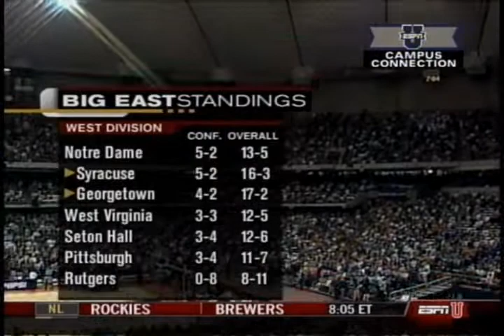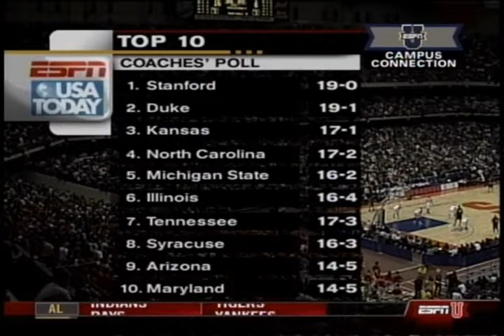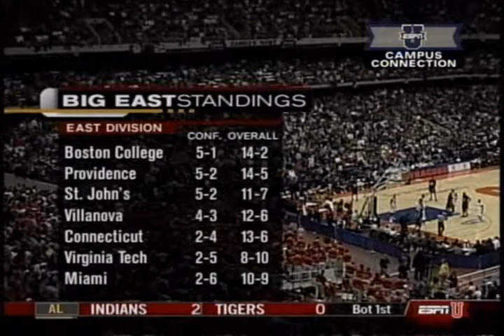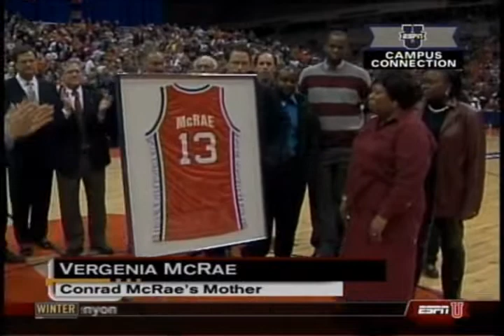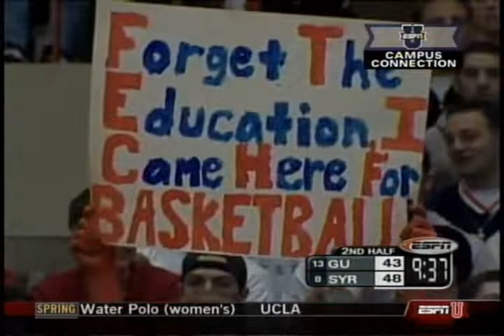Men's CBB: Georgetown at Syracuse, 29-Jan-2001, full game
The 8th-ranked Syracuse Orangemen defeated the 13th-ranked Georgetown Hoyas 70-63 at the Carrier Dome. The Orangemen led by 15 at the break as the Hoyas committed 15 turnovers in the opening half. The Hoyas managed to make the game competitive in the second half, getting as close as down four points with less than a minute left, but Syracuse was able to close it out.

Syracuse was led by Preston Shumpert (23 pts), Damone Brown (23 pts, 12 rbs) and DeShaun Williams with 14 pts. Georgetown was led by Kevin Braswell (23 pts), Mike Sweetney (14 pts, 13 rbs) and Demetrius Hunter (12 pts).